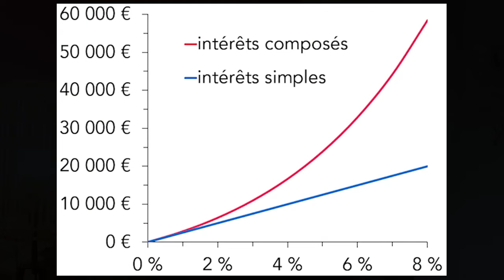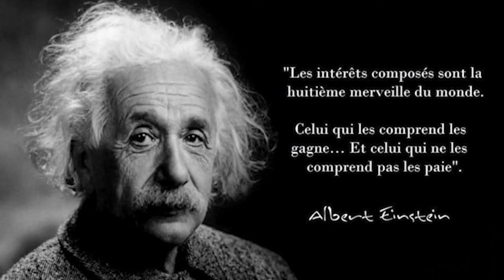LES 3 Démons cachés QUI T'EMPECHENT DE DEVENIR RICHE RAPIDEMENT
✔CONTINUER A REGARDER MES VIDEOS

220 000€ avec ce business en ligne en 1 heure/jour : Gagner de l'argent même depuis l'Afrique

CONFESSION SUR CE METIER TRANQUILLE QUI ENRICHIT PLEIN D'AFRICAINS dans les matières 1ères : DAVY SC

Maroc: HAMID gagne beaucoup d'argent grâce à ses 3 business en ligne FACILE A DEMARRER SANS CAPITAL

Cette Sénégalaise a gagné 1 MILLION de DOLLARS au chômage grâce à ce Business en ligne simple

Il était SDF de Guinée et immigré en France: aujourd'hui il gagne beaucoup d'argent à la maison

L'objectif de cette chaîne est de t’aider à apprendre la seule compétence qui peut réellement changer ta vie: le Marketing et la vente. En second lieu, je t’accompagne dans la création et le développement de ton business en ligne qui te libère et te fais sentir utile à ta communauté: Coaching, consulting/freelance, infoprenariat.

Pour réussir, tu dois comprendre ta propre psychologie et surtout celle de tes futurs clients.
A travers des études de cas, des exemples tirés d’expériences personnelles et de faits sociaux, je t’enseigne comment tout appliquer pour vendre ses produits, services et te vendre toi-même.

Ma mission est de permettre à des milliers d’entrepreneurs de la communauté noire, de devenir libres et indépendants financièrement, grâce à la maîtrise de la vente et du marketing.

Je suis Augustin Gaglozoun, j’ai démarré en ligne en 2019 en tant que consultant sur la vente via LinkedIn. J’ai aidé plusieurs entrepreneurs B2B à mettre en place des stratégies d’acquisitions de clients grâce à ma méthode appelée LinkedIn Fast Lead. Cette méthode a permis de générer 62 millions d’euros de chiffres d’affaires entre 2019 et 2021 à ceux qui l’ont utilisée.

Avant cela, j’ai été salarié à la Défense comme tout bon Africain ayant étudié en France. J’étais Acheteur international de transports chez GEFCO 4PL(groupe OPEL), et j’ai travaillé pour des grandes entreprises comme Bolloré Logistics, Geodis en France.

Je suis diplômé d’un master en Finance de Marchés & Corporate Finance au CESAG du Sénégal et un MBA en achats internationaux et gestion des contrats à l’Ecole Supérieure de Management Léonard de Vinci (Paris, La Défense).

J’ai aussi été créateur d’ONG à succès en Afrique de l’ouest soutenues par de très grosses institutions comme la CEDEAO, le Giaba, l’ONUDC, l’ONUSIDA. Pour finir, j’ai été représentant commercial pour de grosses sociétés chinoises en Afrique de l’Ouest et aidé plusieurs entrepreneurs Africains à arranger des levées de fonds à hauteur de plusieurs milliards de FCFA.

Rejoins l'aventure:
10 octobre 2020: publication de témoignages clients sur la chaine
15 Avril 2021 ✔ Première vidéo de la chaîne
1er octobre 2021 ✔  370 abonnés
15 Janvier 2021 ✔ 1000 abonnés
15 février 2022  ✔  2501 abonnés
20 mars 2022  ✔ 3822 abonnés